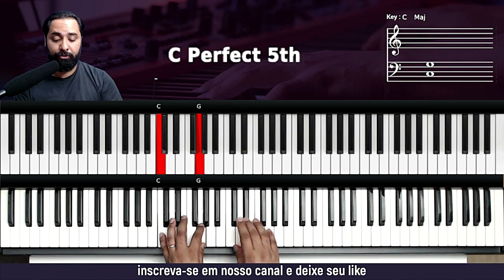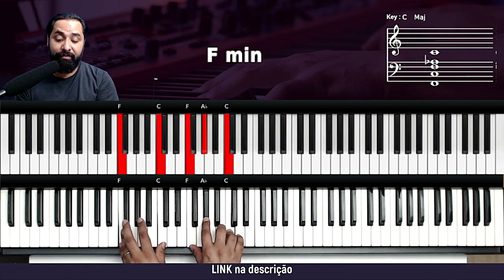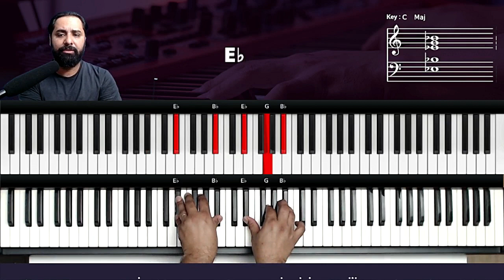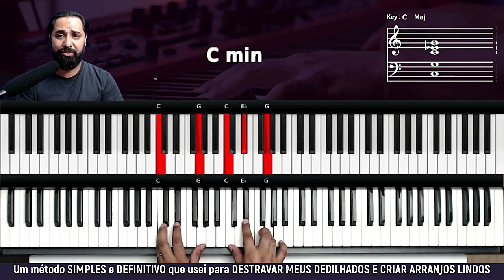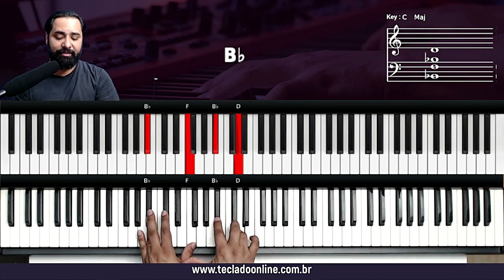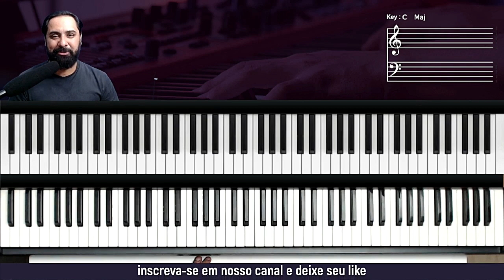Deus dos Deuses - Lauriete - Aula de Teclado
como tocar Deus dos Deuses no teclado
Deus dos Deuses no teclado
como tocar
tocar teclado
dedilhado teclado
acordes teclado
Existe um Deus no céu
Jeová, Deus de vida e de vitória
Quando Deus quer fazer, ninguém pode parar